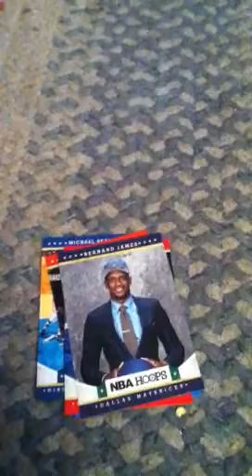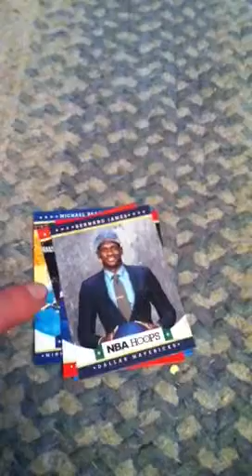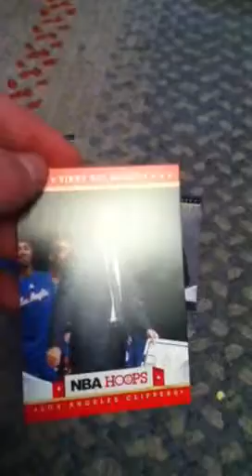12/25/12 2012-2013 NBA Hoops [Sports Pack #1]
My first sports card video!!!